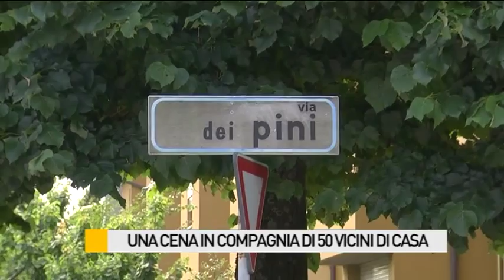Una cena in compagnia tra 50 vicini di casa